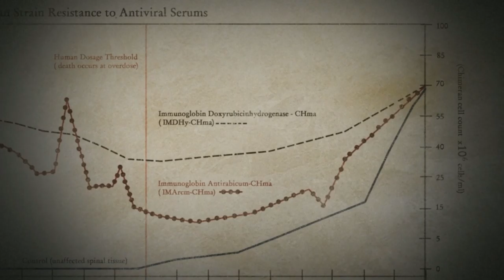Resistance: FOM | PS3 | #9 Fallen Angel